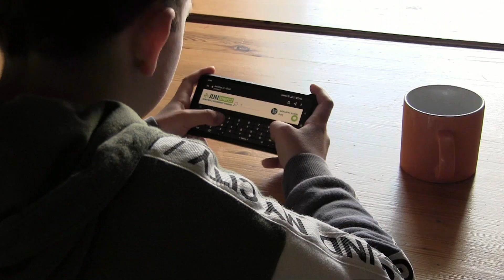Balík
Akční minifilm vytvořený veselskými skauty.